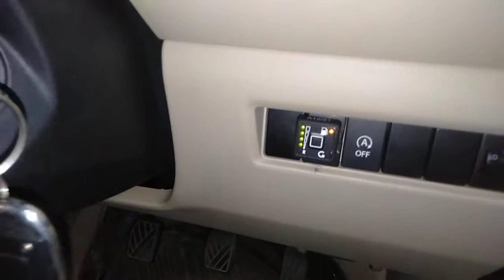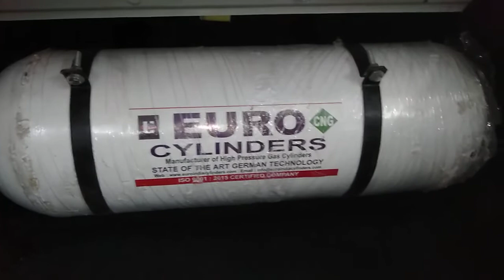Maruti Dzire BS6 2021 model /Motozen CNG kit fitting /install by Rizwan cng engineer /Mo-9810369126